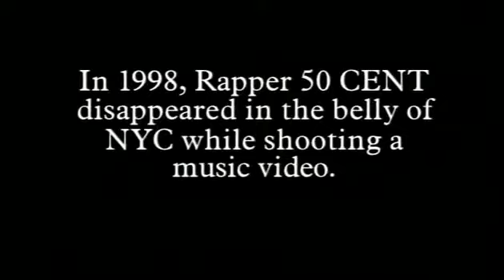50 Cent Your Lifes on the Line Ja Rule Diss VO